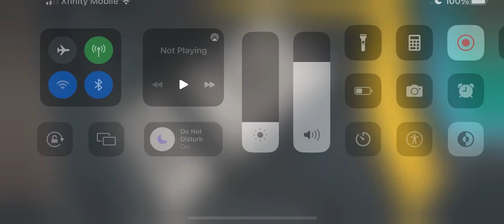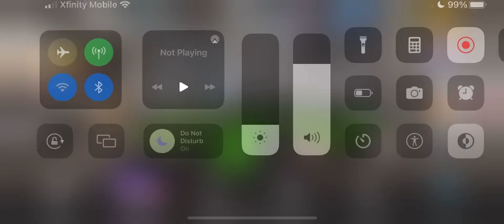24hr Le Mans Final Race (HOLY THIS EVENT WAS HARD)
You need a 50.6 I believe I got a 49.9 so yeah this event is hard you need to basically have every car maxed I had 2 maxed but the rest weren’t bc of fusion parts the most I put in where for the 2 P2W win cars (one if you already have the Essenza SV12) and then after I put most of my parts into the SC63 and it paid off I had 4 cars have every S6 and the other 2 didn’t so yeah close one on this event, I’m excited for tomorrow bc I get to pull for the LAFerrari and my dream car the MCLAREN P1 YESSS! ENJOY!